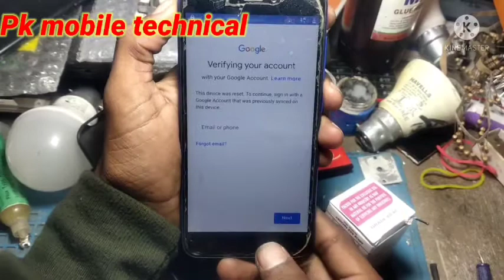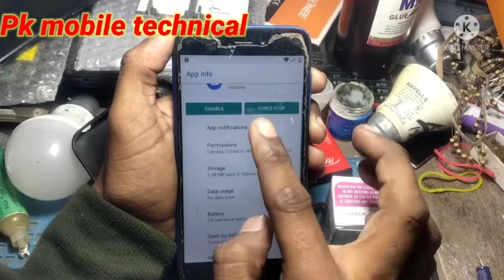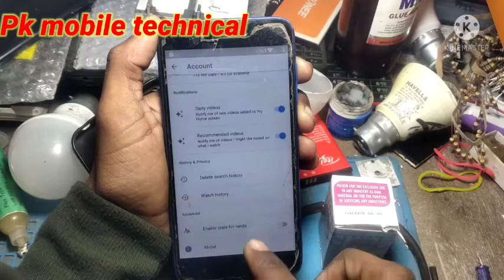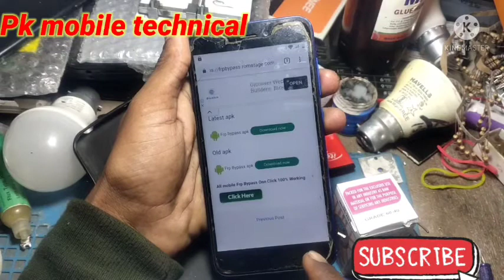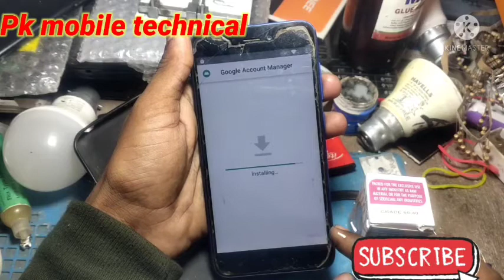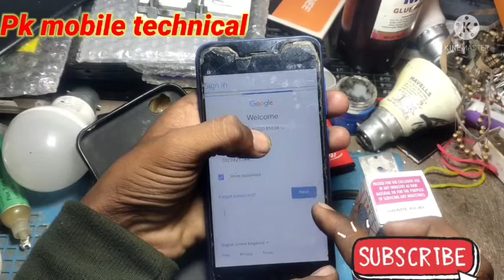Redmi go | Frp bypass | 2021 Easy Way 😊